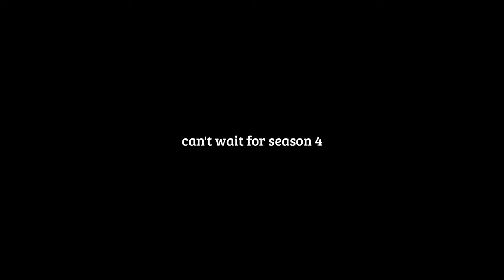hsmtmts being awkward and hilarious for 7 minutes straight (S1)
season one had this awkward and endearing energy about it